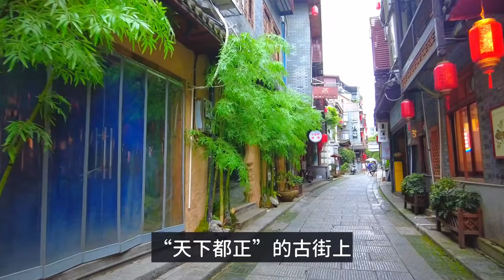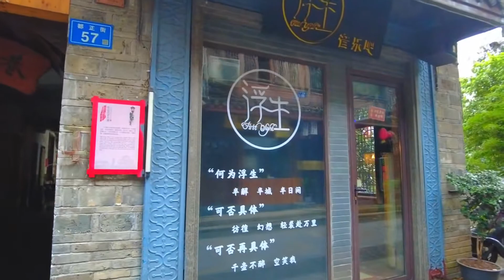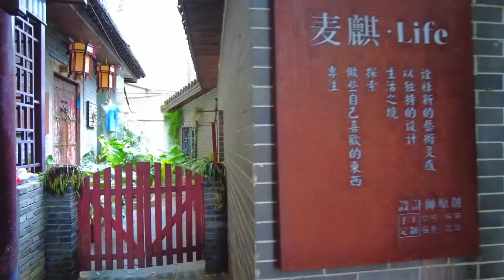长沙都正街：尘封一页神游湘楚乌衣巷，回味千年梦绕长沙美食街，看悠悠岁月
都正街 全长314米，宽5.5米，它东邻天心阁，西邻蔡锷南路，北至人民西路，南到县正街，是长沙保存下来的为数不多的历史街巷之一，也曾是古长沙最繁华热闹的一条街巷